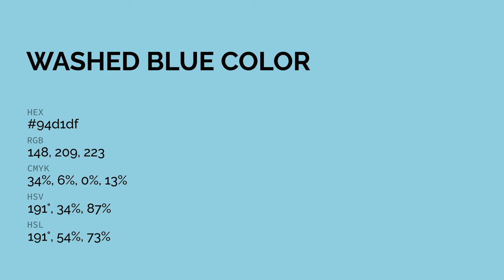Washed Blue color 94d1df hex color - Blue color - Warm color 94d1df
What color is Washed Blue ? 94d1df hex color - Blue color - Warm color 94d1df

Hex 94d1df Color Code is also known as Washed Blue color.

Hex 94d1df Color code in RGB color code model is created after adding 58.04% red color, 81.96% green color and 87.45% blue color.
Hex 94d1df Color code in CMYK color (process color) code model is generated after subtraction of 33% cyan, 6% magenta, 0% yellow and 12% black.